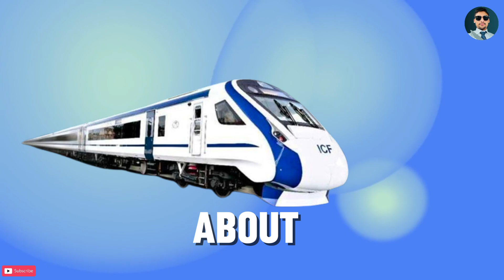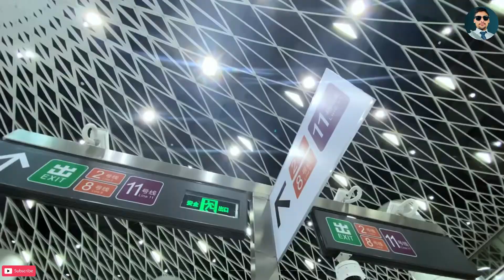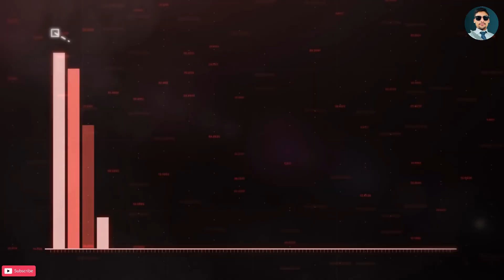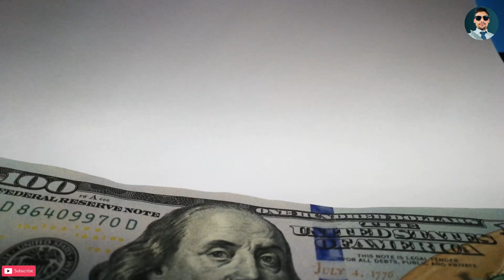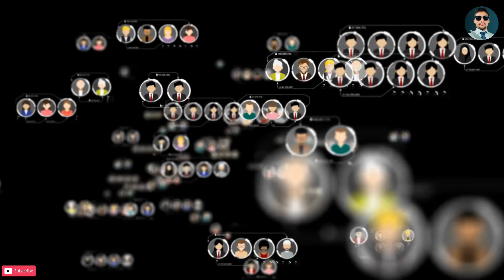Bullet Trains in India: Benefits You Can’t Ignore 🚆 | Shiv Patel # shiv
🚆 **Bullet Trains in India: Benefits You Can’t Ignore 🚆**

Join us in this thought-provoking discussion on the transformative potential of bullet trains in India. This deep dive explores how high-speed rail can revolutionize connectivity, economic growth, and sustainability. Here’s what you’ll learn about:

- **Economic Growth & Development**: Discover how bullet trains can spur regional integration and economic synergy, reducing travel time between major cities and boosting business travel, tourism, and trade.
- **Job Creation**: Learn about the numerous direct and indirect jobs generated in sectors like construction, engineering, and hospitality through the construction and operation of bullet trains.
- **Technological Advancement**: Explore the modernization of India’s rail infrastructure, including advancements in safety, signaling systems, and overall railway network improvements.
- **Environmental Impact**: Understand the significant reduction in carbon footprint and alleviation of road traffic congestion, contributing to a more sustainable transportation future.
- **Societal Benefits**: See how bullet trains can enhance quality of life through faster travel times, better work-life balance, and improved access to education and healthcare, especially for remote areas.

Despite the high cost and feasibility concerns, the long-term benefits of bullet trains in India are compelling. Join the conversation and share your thoughts on this forward-looking vision for India's transportation infrastructure.

CHAPTERS:
00:00 - Introduction
00:49 - Economic Benefits
02:20 - Technological Advancement
03:17 - Environmental Impact
04:05 - Societal Needs
04:53 - Addressing Challenges
06:36 - Conclusion